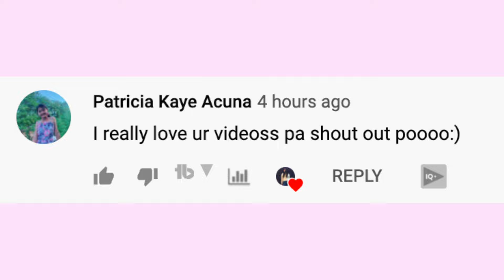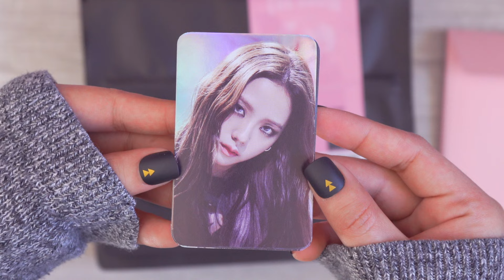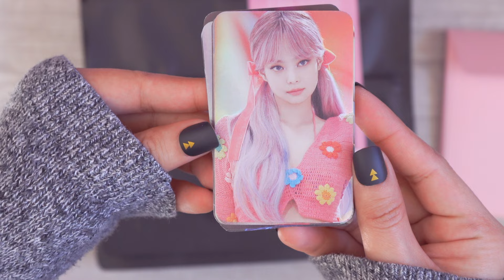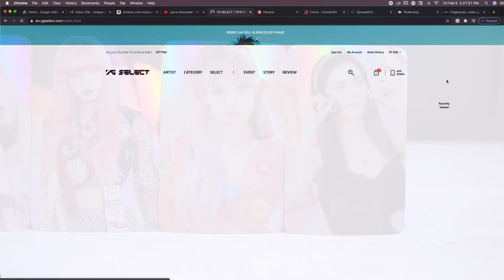Unboxing Blackpink The Show Lyrics Cards + Photocards Set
PRIZES for the Winner:
Blackpink Lightstick Ver 2
Blackpink 2021 Season's Greetings Kit Video
Blackpink Micro Pop Star of your bias or random
Gift set from my Blackpink DIY personal Collection
Special gift from USA

CHALLENGE:
Dance Blackpink Lovesick Girls (Chorus only)

DEADLINE OF ENTRY: February 28, 2021

RULES:
*First, introduce yourself & mention your name & country in your video
*Dance cover should be Chorus part of song only
*You cannot send somebody else's video it must be your own
*Videos without visual introduction of name will not be counted as an entry
*Feel free to cover your face if you wanna be private but you'll need to be fully visible for us to properly judge the dance

CRITERIA: Rated from 1 to 5 Stars
               * Timing & Execution
               * Showmanship
               * Costume & Audience Impact
 (15 Stars would be the maximum points)

YOU MUST FOLLOW THE RULES TO BE A VALID CONTESTANT OR YOUR SUBMISSION WILL NOT BE COUNTED.